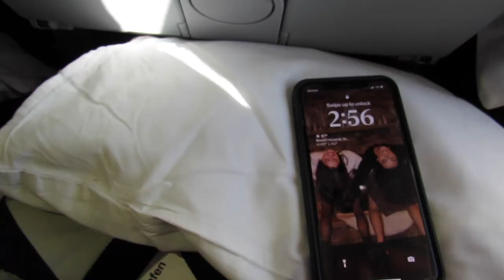PRAGUE VLOG EP1 // Arrival in Prague!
hey guys! here's the first vid from actually in prague. this is the extensive journey to get there and our first few days exploring the city before our study abroad program started! we are having an amazing time and it is so gorgeous here :)